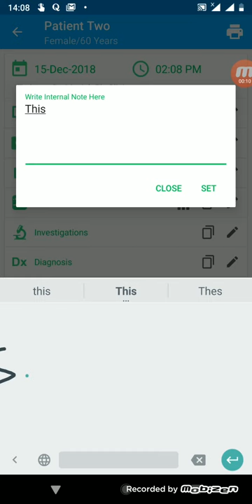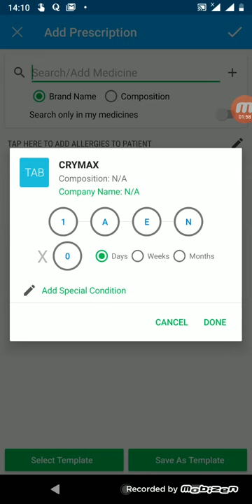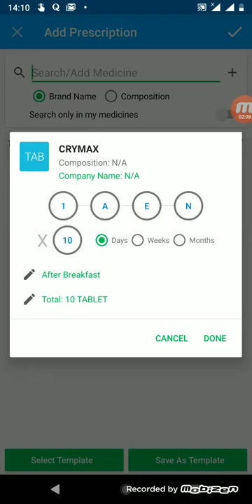How to Write Prescription using MyOPD ZIP EMR app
Write a prescription with MyOPD ZIP.

You can write instead of type by downloading the Google Handwriting Input Keyboard from Google Play at: